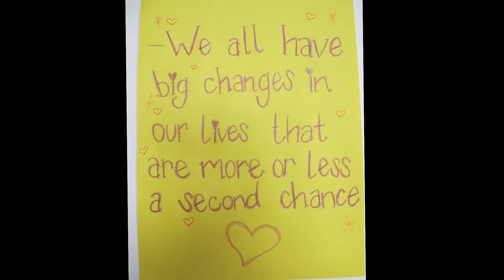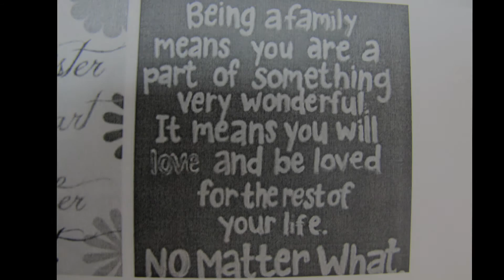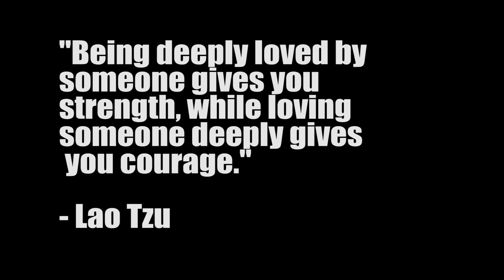SF Stories: A Shared Experience RSN - Jamie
With support from the James Irvine Foundation's Exploring Engagement Fund, BAVC collaborated with RSN to provide storytelling workshops to San Francisco-based individuals who might not otherwise have the opportunity to tell their personal, important stories. The workshops, called SF Stories: A Shared Experience, teach participants the technical and creative tools for creating a digital story on their own from start to finish.